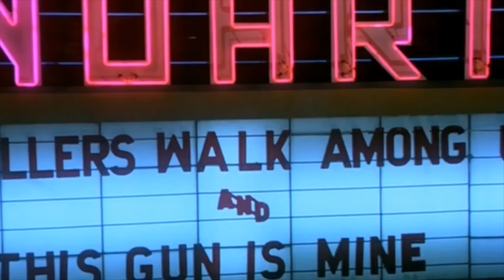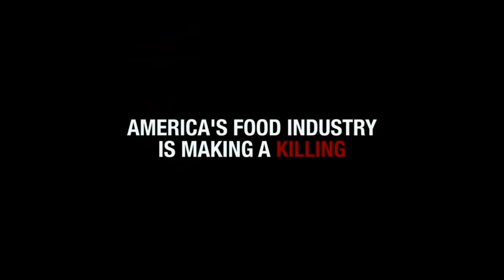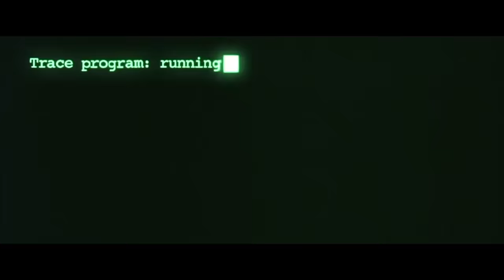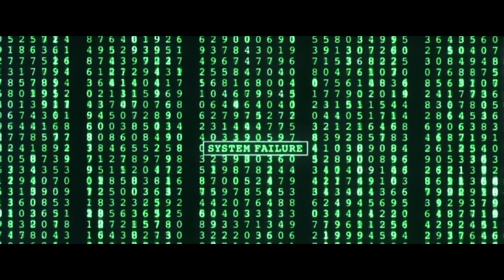Carnivore TRUTH EXPOSED in Movies + Our Documentary's Name Announced!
The enduring power of cinema and history shines through in their remarkable ability to resonate with the present day. It's both awe-inspiring and a sobering reflection on the times when the messages and events from as far back as the 1940s hold significance in our current lives. In this segment, we delve into iconic movie moments that have, over the decades, captured the essence of the human experience. Moreover, I'm thrilled to unveil the title of our eagerly anticipated documentary.
Shoutout @billnott5811 for his cameo!

In this eye-opening video, we delve deep into the world of cinema to uncover hidden truths about the Carnivore Diet. Watch as we reveal how your favorite films have been subtly teaching us the importance of a meat-based diet. But that's not all - stick around until the end for the big reveal of the official name of our upcoming Carnivore Diet Documentary. You won't want to miss this!"